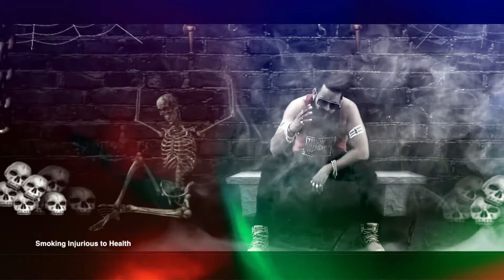Bholenath Ka Chela (Full Video) | Manjeet Panchal New Haryanvi Songs Haryanavi 2021